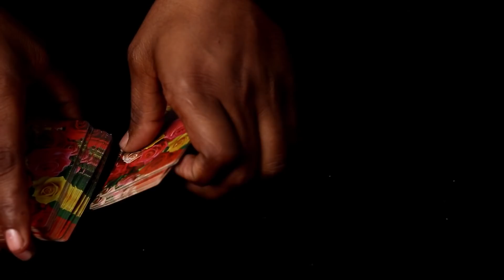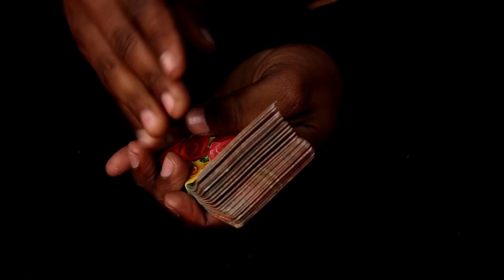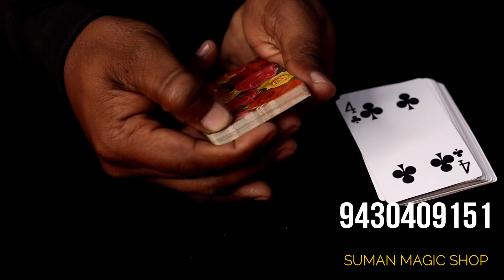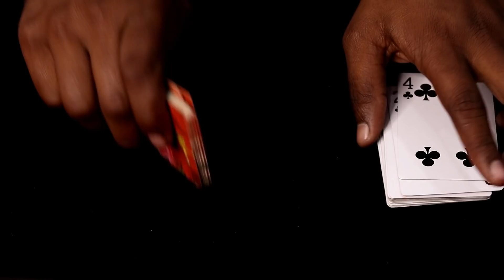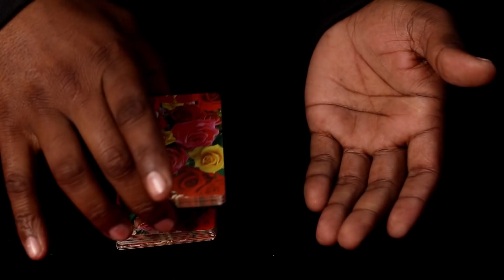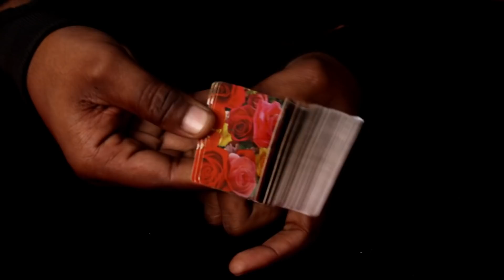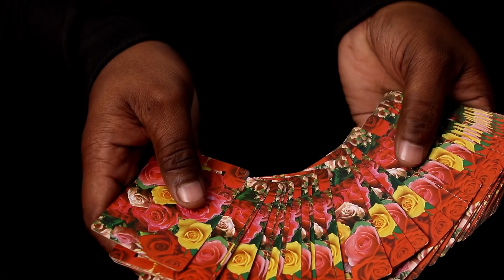तास का जादू सीखे | The world is shocked to see this Magic | Tas Ka Jadu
Dosto is video me Svengali Deck ka magic Dekhenge or is ka tutorial bhi Aapko bataya jayega
Hume Ummid hai ye trick Aapko pasand aayega

Thanks